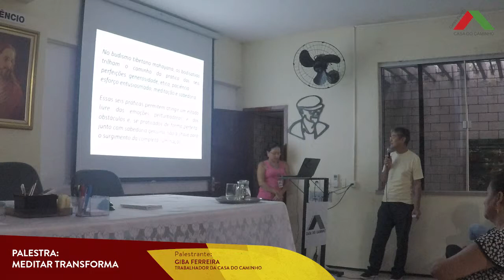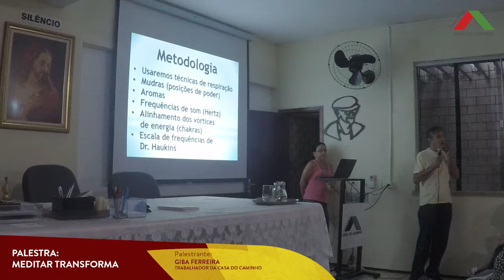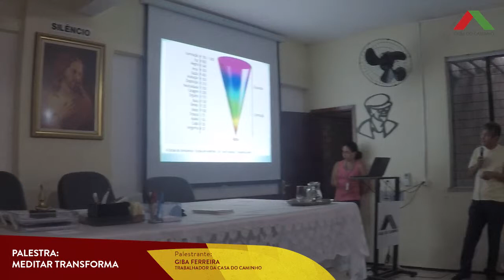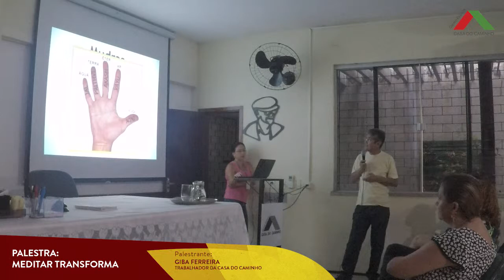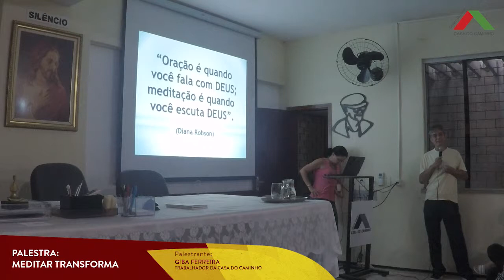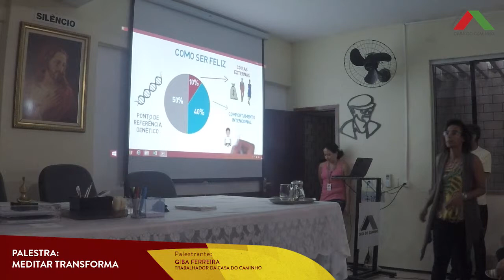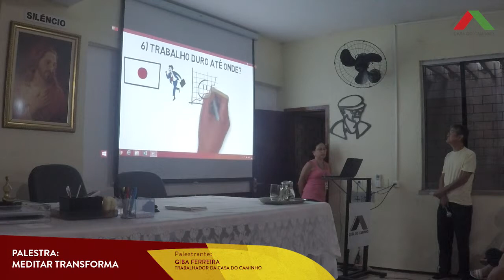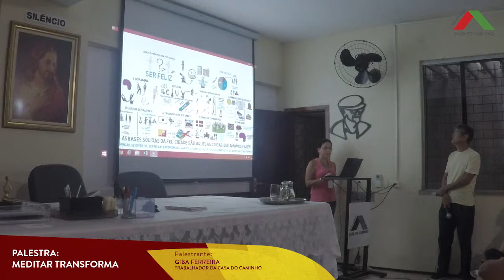Palestra - Meditar Transforma com Giba Ferreira - Sábado 06.04.19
Centro Espírita Casa do Caminho
Data: 06/04/2019 - Sábado as 15h20
Tema: Meditar Transforma.
Palestrante: Giba Ferreira